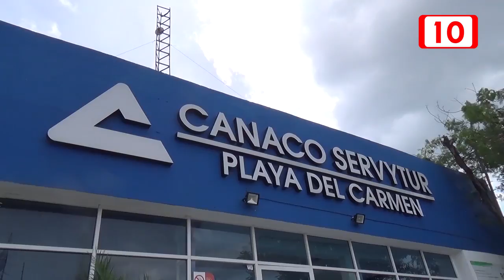No hay cierre de pequeños negocios